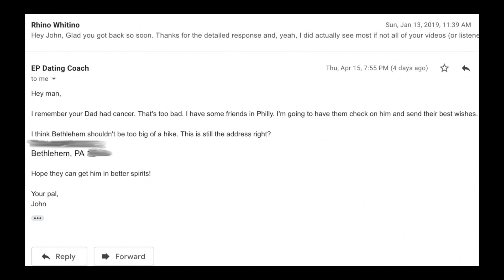The Best Revenge Is Not To Be Like That | Surprise Video Call From China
Regret is not your choice, regret is NOT a choice.

You don’t get to choose whether or not you regret something in this life.
Regret is a real hookup from your higher self -- from your conscience.

Regret is not a “What if?. ” it's a "FOR SURE!"

If you remove this fucking trait that causes you regret — this action or habit that causes you to regret, causes guilt — it is a, “for sure,” what you WILL BE.

You WILL BE this vision of your higher self.

It's a call. It's a call to step up. It's because you’re meant for more.
When you drop all the shit you SHOULDN'T be doing, all the shit you SHOULD BE opens the fuck up real quick.

Life at this point where I was, where you are, where we all are… Life at this point isn't about adding more or what we should be doing. It's more about what we shouldn’t do. Its more about what we SHOULDN'T do!!!

Its a lot easier to pinpoint the things that are causing regret, causing guilt and just remove them from our lives -- expel them, extinguish them, get the fuck rid of them -- thats a strong man.

A strong man can change.

And I know a man can change just like that BECAUSE I DID.